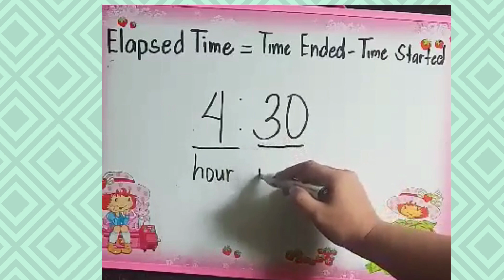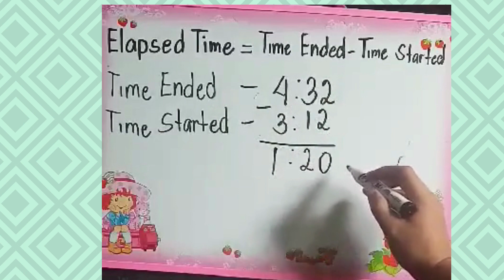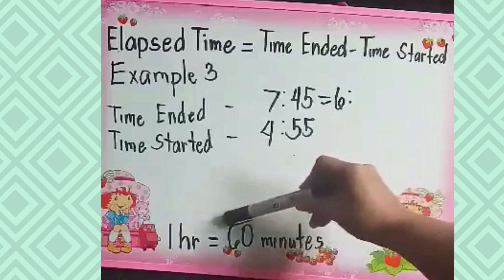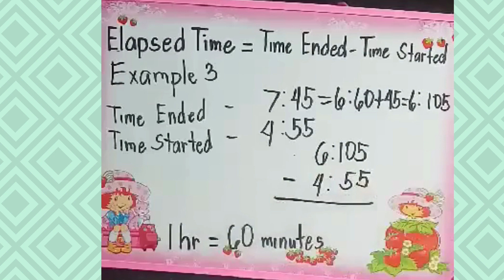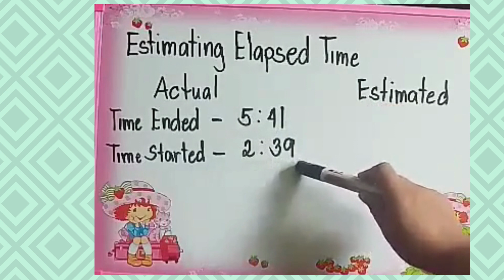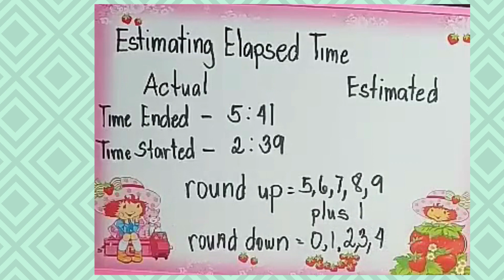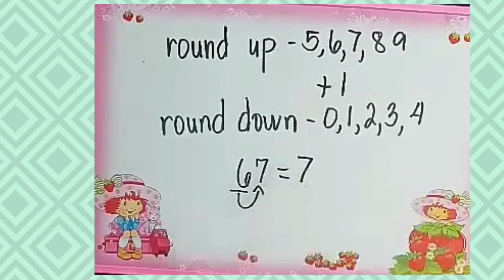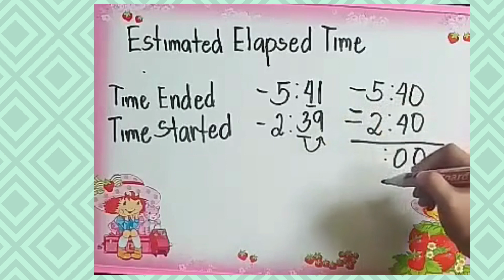Finding the Elapsed Time